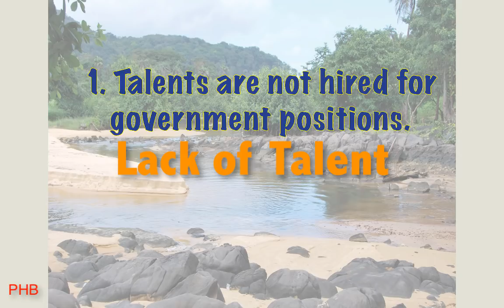The Impact of Mende & Northern Privileges in Sierra Leone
The impact of Mende & Northern Privileges on good governance in Sierra Leone. President Bio, you have the opportunity to change Sierra Leone. Stand up for democracy and the rule of law.